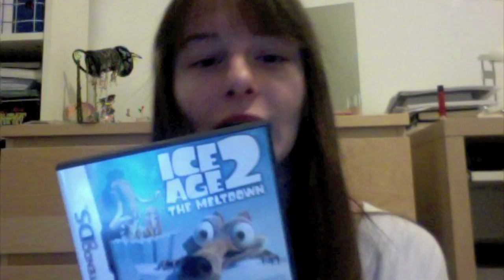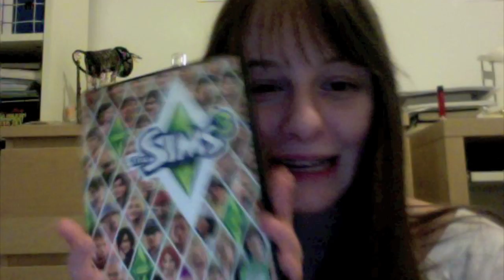Video Games!!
It's Sunday which means I will be talking to you about VIDEO GAMES!